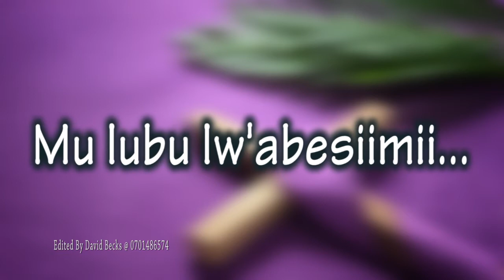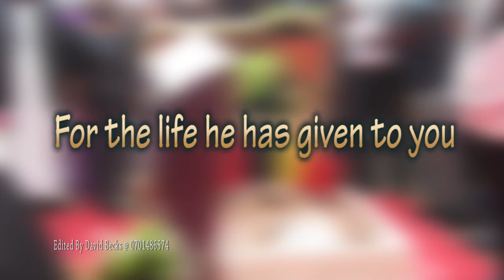Lyrics of Weeraba Song by st Cyprian high school to Archbishop Kizito Lwanga as a Tribute -Subscribe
Its heart touching and dedicational